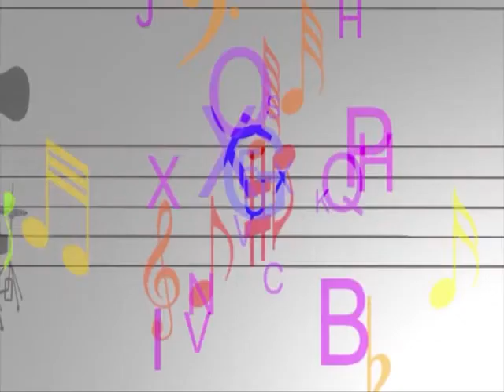Arte Solidária na Aperipê TV Momento Zen com Patrícia Bonito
Programa Arte Solidária na Aperipê TV produzido e apresentado por João Moura aos sábados às 14:30h, e as terças feiras às 20:45h.